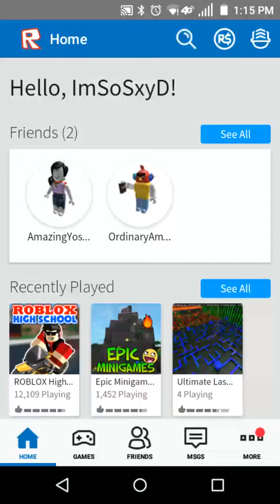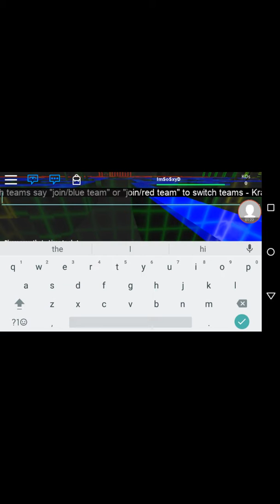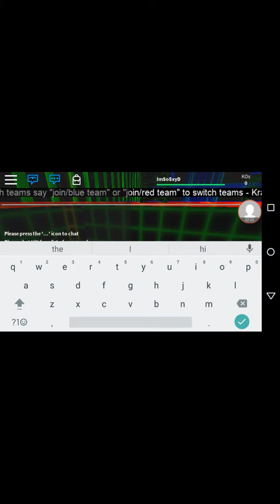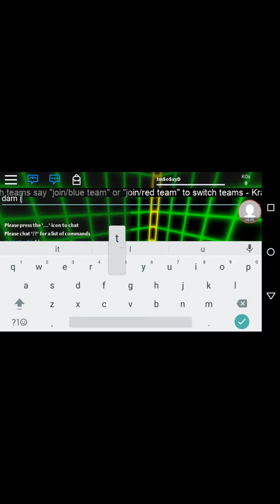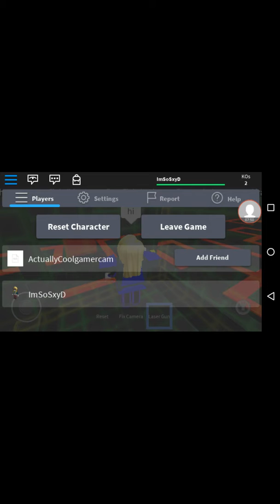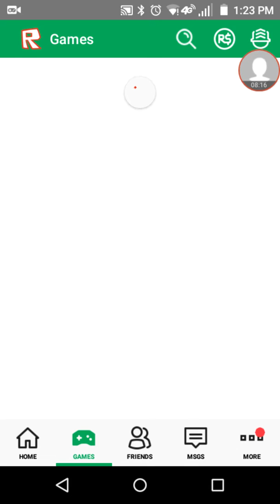LASERZ!!!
Laser Tag on Roblox